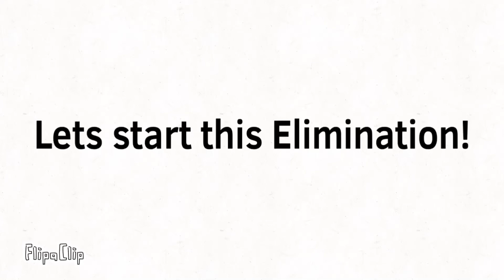Skittle Viewer Voting S1 E5: idk